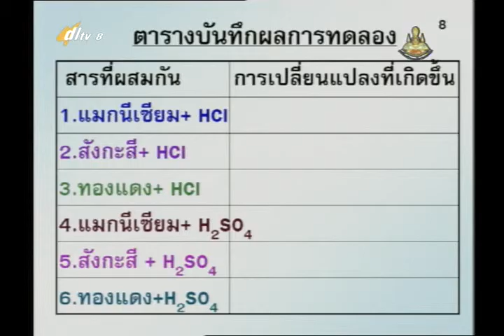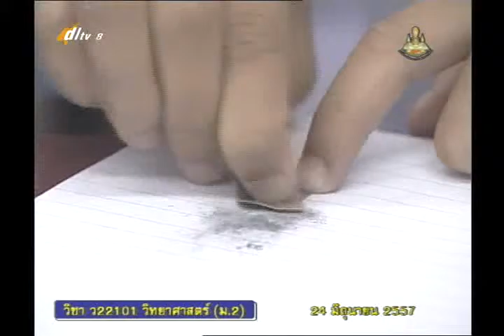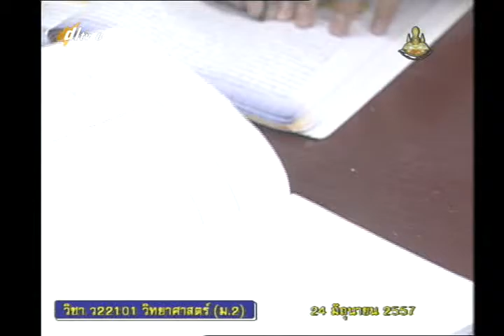016B+8240657+ว+ปัจจัยที่มีผลต่อการเกิดปฏิกิริยาเคมี+scim2+dl57t1